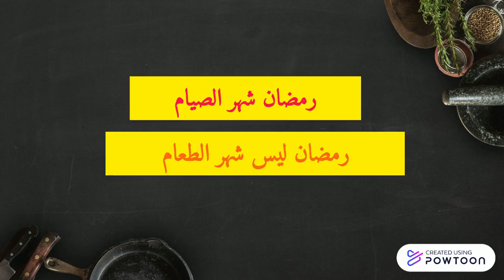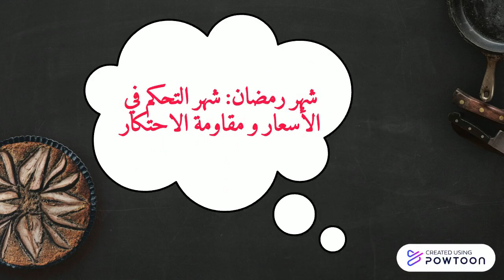شهر رمضان 2022